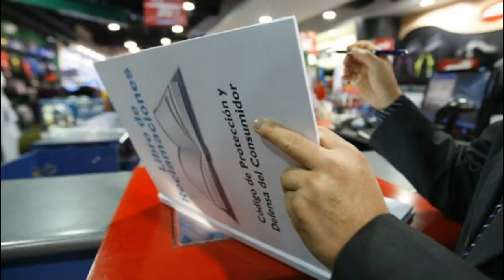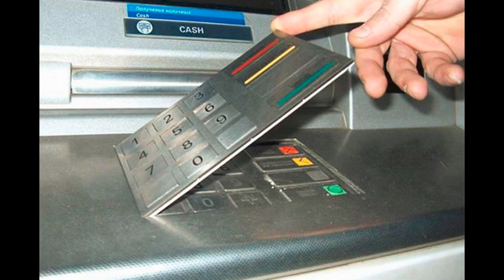Cómo saber si Clonaron tu Tarjeta de Crédito 💵💳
Como evitar que roben el dinero de tu tarjeta, como prevenir el robo de la tarjeta de crédito, como evitar que clonen tu tarjeta. Es importante aprender las respuestas a estas preguntas y estar preparados de cuidar nuestro dinero y nuestra tranquilidad.

Hay varios tips para evitar que roben tu dinero, que clonen tu tarjeta y evitar que accedan a tus datos personales